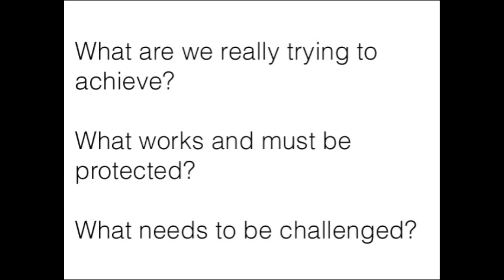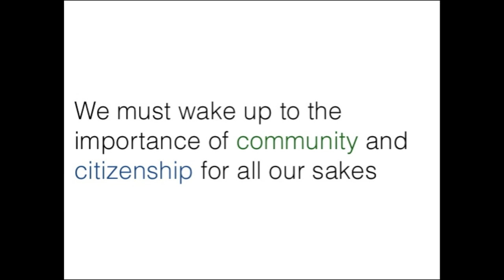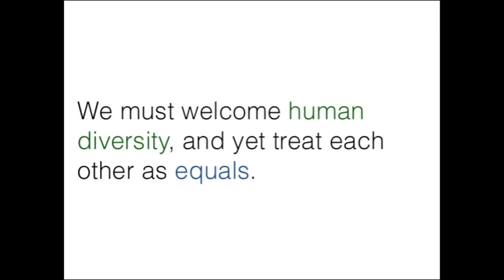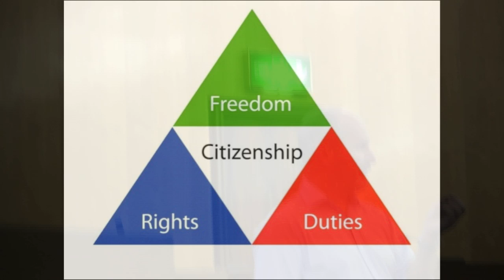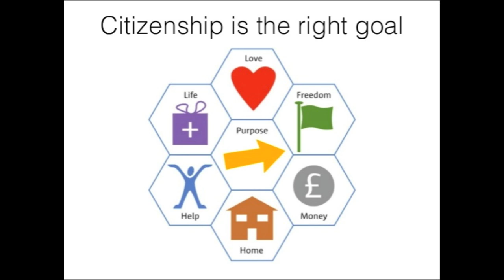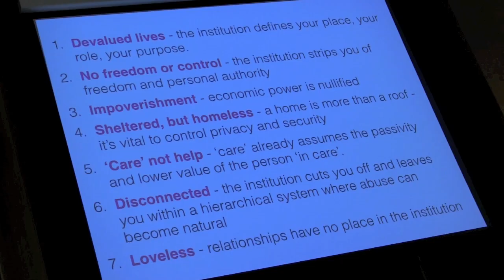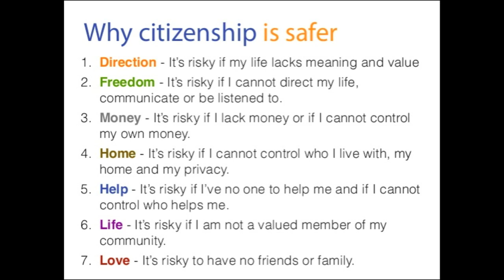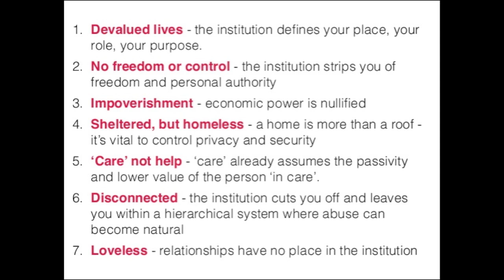Simon Duffy - Film 7: Importance of Citizenship and Community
Simon Duffy talks about Freedom at this event organised by the Learning Disability Partnership Board at Shire Hall, Gloucester 13.12.13. This is the seventh of a series of short film highlights from his talks during the day. Editing inevitably means the loss of many of Simon's stories, anecdotes, facts and more but hope this still conveys the key messages.

Simon Duffy is Director of The Centre for Welfare Reform; 'the welfare state is a good thing, it's just designed wrong' - many of his writings can be found